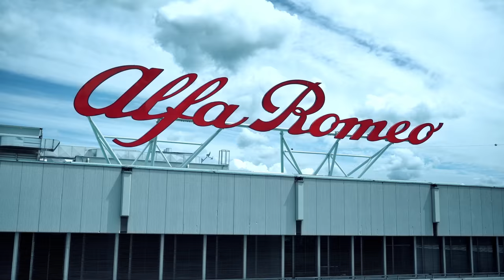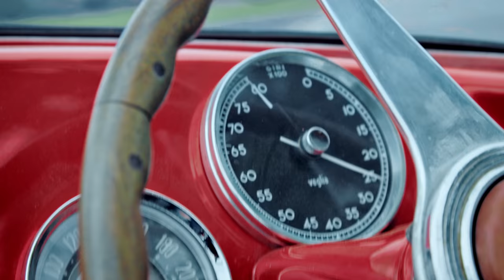Guy Berryman and Alfa Romeo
Guy Berryman, bassista della band Coldplay e collezionista di auto d'epoca, visita il Museo Storico Alfa Romeo di Arese e prova la Alfa Romeo 1900 Sport Spider in vista della Mille Miglia 2018.

Storie, eventi e iniziative legate alle auto classiche dei marchi Alfa Romeo, Fiat, Lancia e Abarth ti aspettano sul sito

Guy Berryman, Coldplay bassist and vintage cars collector, visits the Alfa Romeo Museum in Arese (Milan) and tests the Alfa Romeo 1900 Sport Spider in preparation for the 2018 Mille Miglia.

Stories, events and initiatives related to classic Alfa Romeo, Fiat, Lancia and Abarth are available